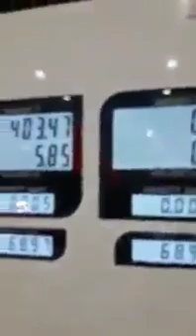Be alert at petrol pumps